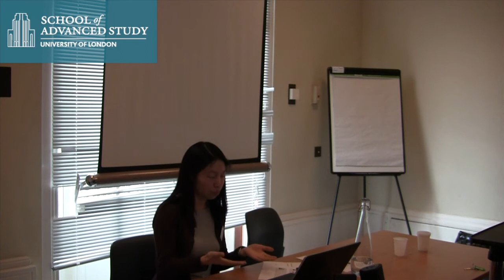Regeneration: From Death to Life in Zola's 'Rougon-Macquart'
05-04-14 Institute of Modern Languages Research

Kit Yee Wong, Birkbeck, University of London

Panel B: Algeria: Writing and Resistance

Power and Resistance in the Arts: SFS Postgraduate Conference 2014